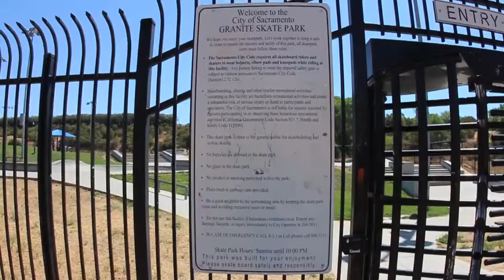Granite Skate Park Heckler POV Skatepark Directory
The Heckler Magazine crew hit the roads in the summer of 2012 to create the first POV VIdeo Skatepark Directory. Here is the Granite Skatepark in Sacramento, CA